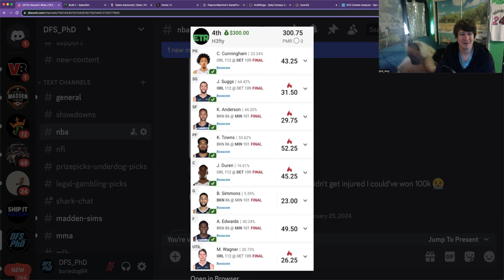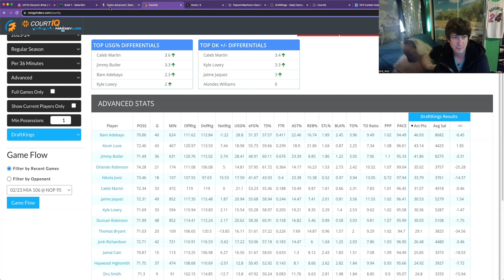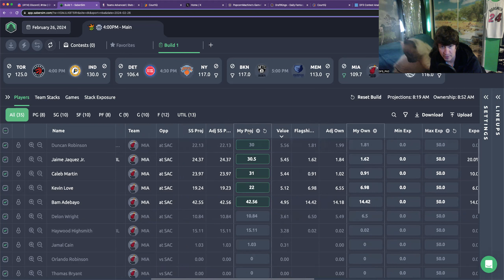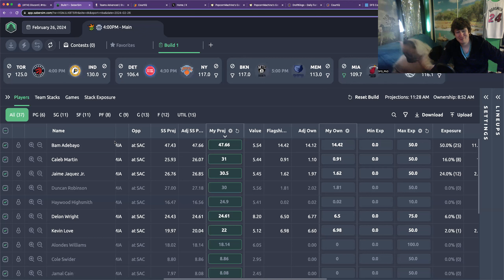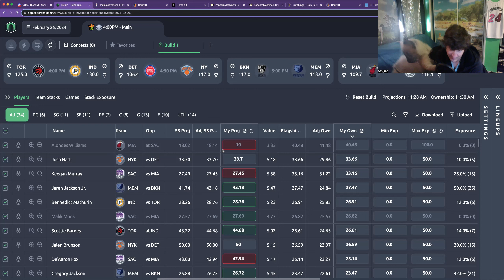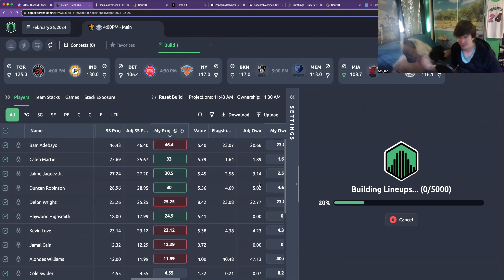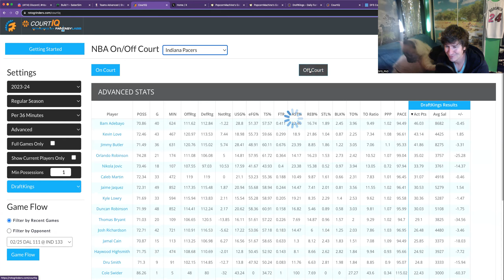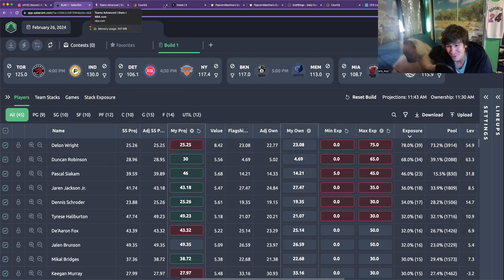NBA PhD 02/26 MME with DFS_PhD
core: The 5th Heat Starter (Delon?), Duncan Robinson, Pascal Siakam

more: Schroder, JJJ, Haliburton, Brunson, THE HEAT VALUE

$500 max on table maybe short slate?

Rule uncertain, much depends on Miami starters:

PG max 1 rule?  Wings Max 2/3?  Blowout units?

Claxton / DayRon Fork?  Not 100% sure it's the rotation and ~5% DayRon too much?

That all seems too cute: predict the Miami rotation, win $100k.  LATE SWAP SLATE

Heat value notes:  nobody really knows the depths of this rotation, or even the starting 5

Could start a true PG, but all of those are really bad and would get cooked

Could start our poster boy Highsmith for his D and let Caleb or him run point through Adebayo...

Will not know until 6:30 PM.  Those last mins of late swap will decide the slate.